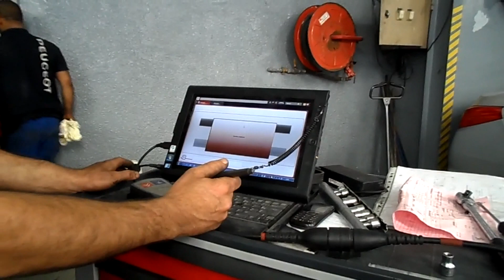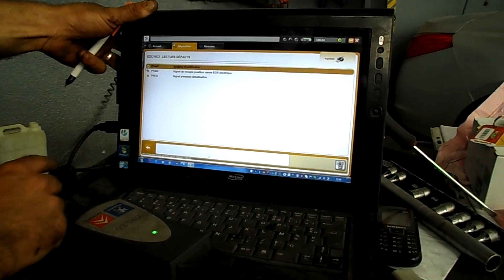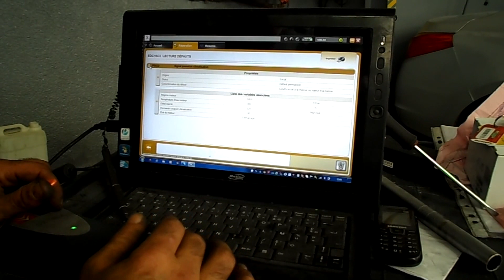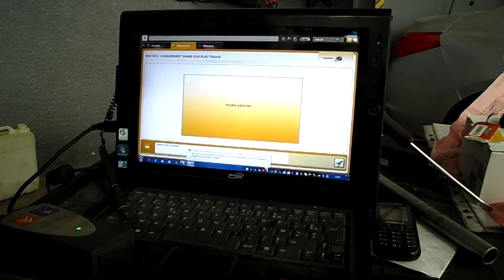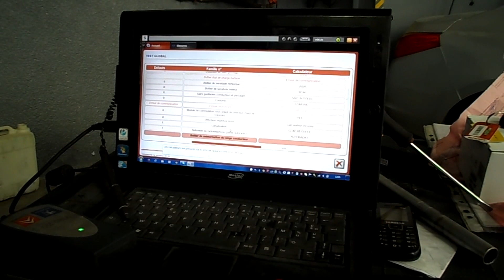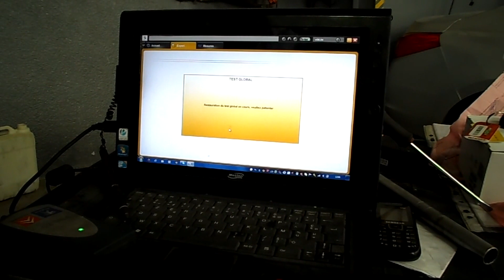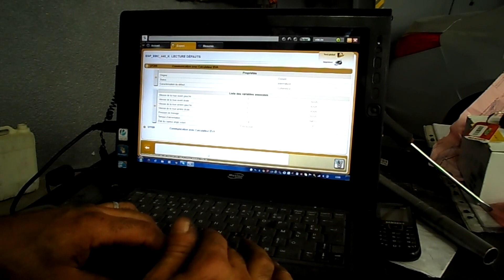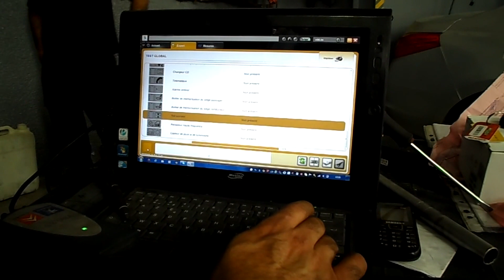diagnostique p 407 1.6 hdi - تشخيص كامل لسيارة بيجو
delphi diagnostic cars & trucks 2017 محرر youtube chat gpt
Ukraine
قرعة دوري ابطال افريقيا
طقس جدة
الجزائر
Messi
تونس
ترند